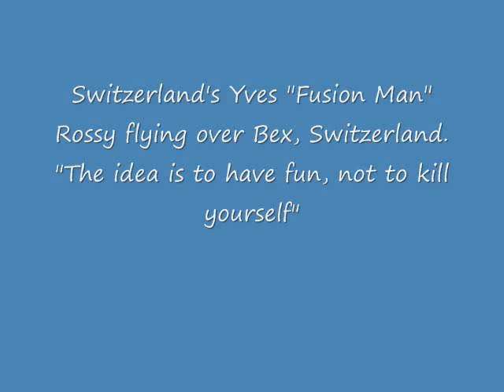Yves "Fusion Man" Rossy flying over Bex Switzerland w/audio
Real-life Fusion Man/Rocketman flying above Alps Yves Rossy speeds through the air with wings and rockets on his back in Bex, Switzerland.
Yves Rossy is the world's first man to fly with jet fuel-powered wings
He demonstrated his flight talent in Bex, Switzerland
His jet turbines enabled him to achieve a speed of 186 mph
He uses only his body to change position in the air.

Years ago, aviation enthusiast and inventor Yves Rossy dreamed of soaring through the sky like a bird.
In 2006 that dream took flight.

Known as Switzerland's "Fusion Man," Rossy in November 2006 became the first man in the world to fly with wings and four jet engines strapped to his body; on Wednesday he displayed that talent to the world.

The inaugural flight lasted six minutes in Bex, Switzerland, and included an emergency parachute programmed to automatically open if he were to black out, NBC11 reported at the time.
"The idea is to have fun, not to kill yourself," Rossy said in the story.
Rossy wears a white helmet with the words "Jet-Man" on the front, dives out of a plane, fires up his wings and propels through the atmosphere, leaving a trail of special-effects white smoke in his wake.
additional info credited to  Aquaflyer,nbc,cnn